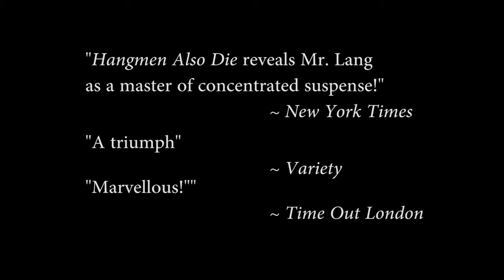Hangmen Also Die - Now on Blu-ray and DVD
Director: Fritz Lang    Written By: Bertolt Brecht and Fritz Lang

Cast:
Brian Donlevy ... Dr. Franticek Svoboda
Walter Brennan ... Prof. Stephen Novotny
Anna Lee ... Nasha Novotny

Running Time: 135 minutes Rating: NR

New 2K master restores the original ending.
Digitally remastered.  DCP, Blu-ray and DVD

Synopsis:
Beautifully shot by James Wong Howe and tightly scripted by Brecht and Lang in their only collaboration, this noir-like espionage thriller is set in occupied Czechoslovakia and revolves around the successful plot by the Czech  resistance to assassinate Deputy Reich-Protector of Bohemia and Moravia "Hangman" Reinhard Heydrich and the hunt by the Gestapo to track down the killers.